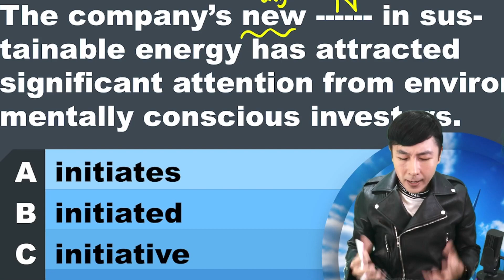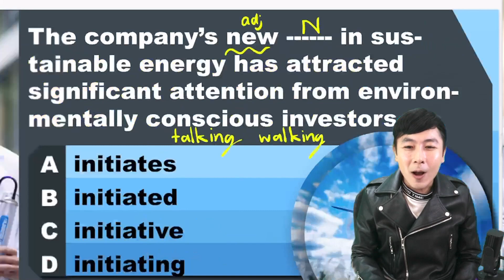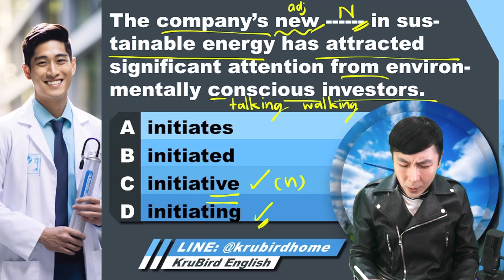💡 เฉลยแนวข้อสอบจริง TOEIC: 17 NOV 23